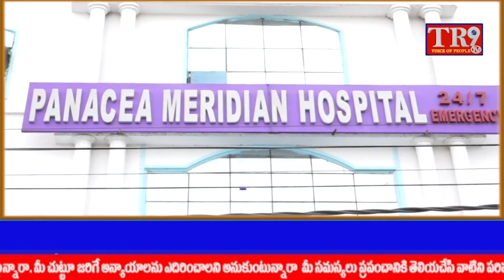అనురాగ్ యూనివర్సిటీ లో విద్యార్థులకు అనుగుణంగా అనురాగ్ సెట్||TR9 TV